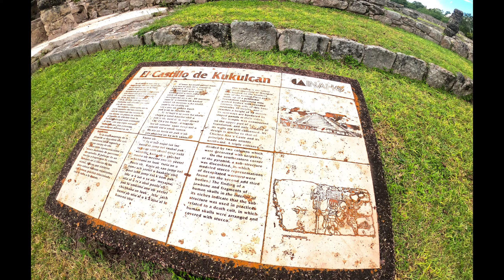Carnival Valor - Mexico Cruise - New Orleans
Halloween in New Orleans - Carnival Western Caribbean cruise